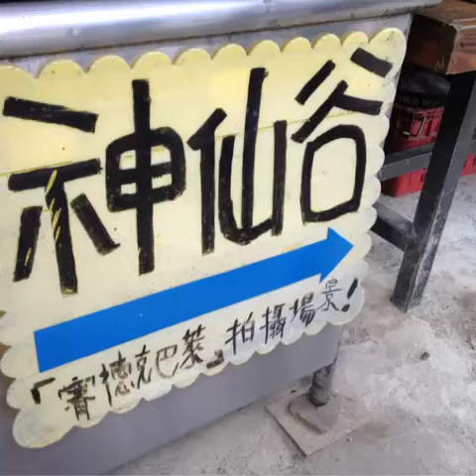賽德克.巴萊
神仙谷